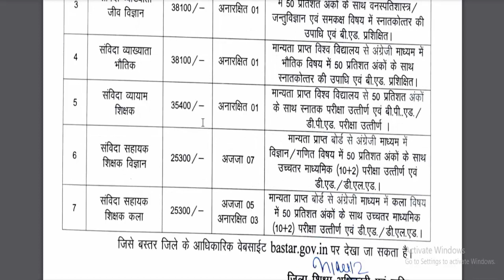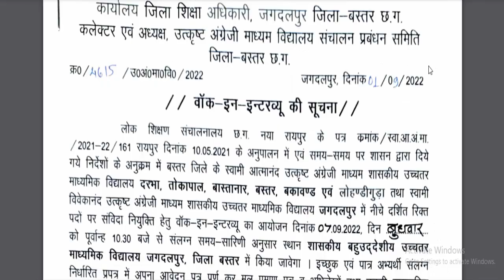छ.ग 2 जिलो में भर्ती / cg free job alert in hindi / cg news alert / cg vacancy alert 2022 / cg jobs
health department job vacancy / cg swami atmanand english medium school vacancy

छत्तीसगढ़ के 02 विभाग में नई पदों पर भर्ती विज्ञापन जारी 2022
जिला के 07 स्कूलों में भर्ती